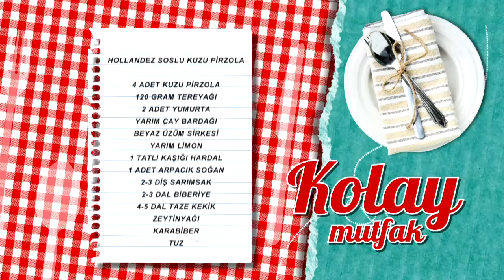Hollandez Soslu Kuzu Pirzola Tarifi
Hollandez soslu kuzu pirzola tarifimizin detaylarını öğrenmek için adresini ziyaret edebilirsiniz.

Malzemeler

4 adet kuzu pirzola
120 gram tereyağı
2 adet yumurta
½ çay bardağı beyaz üzüm sirkesi
Yarım limon
1 tatlı kaşığı hardal
1 adet arpacık soğan
2-3 diş sarımsak
2-3 dal biberiye
4-5 dal taze kekik
Zeytinyağı
Karabiber
Tuz

Yanında iyi gider: Kuru domatesli pilav
Tarif detayları için tıklayın Türkiye’nin en leziz kanalındasınız! Günün en lezzetli anlarını yaşayacağınız beIN GURME, DIGITURK 21. kanalda. Burada, sevdikleriniz için yapabileceğiniz en lezzetli ve en enfes tarifleri bir arada bulacaksınız. Yapması eğlenceli; yemesi hızlı, pratik keyifli birbirinden enfes yemekler arasından istediğinizi seçin! Türkiyenin ve dünyanın lezzet haritası, festival yemekleri ve çok daha fazlası beIN GURME şeflerinin ellerinde şekilleniyor! En pratik ve kolay yemek tarifleri, Ünlü şefleri mutfağınızda ağırlayın ve yemek yapmanın gerçek tadına varın.